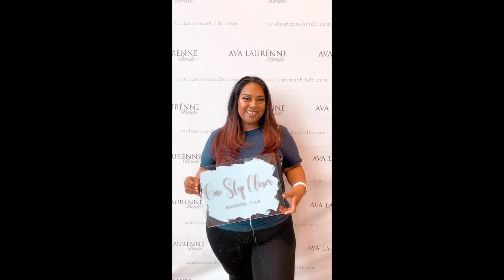WEDDING VLOG | DRESS SHOPPING